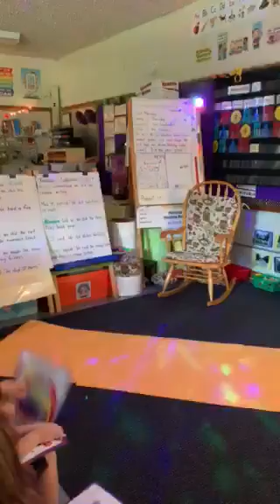Writing Folder Reveal Video 2